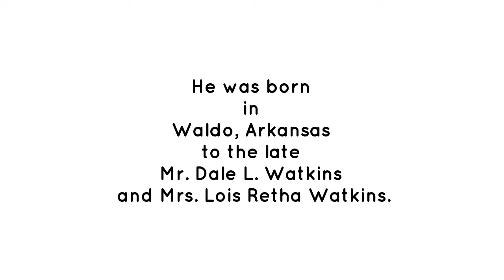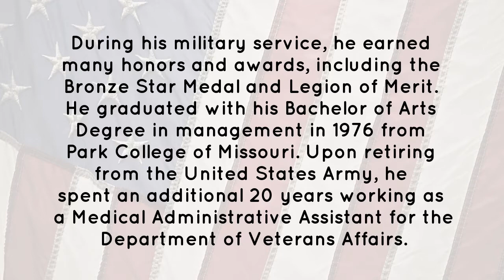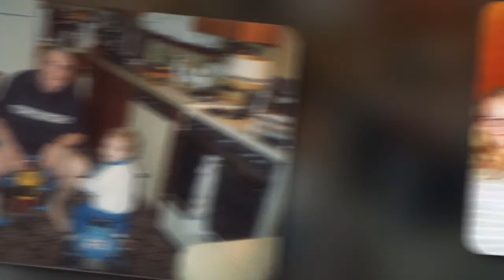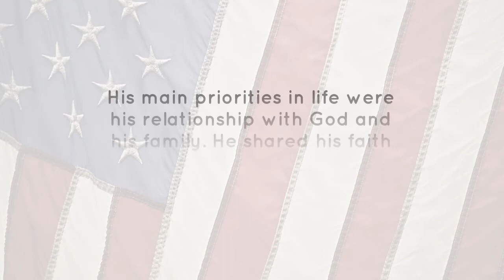Command Sergeant Major Retired Charles L Watkins